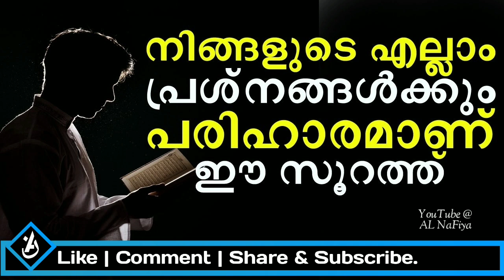നിങ്ങളുടെ എല്ലാം പ്രശ്നങ്ങൾക്കും പരിഹാരമാണ് ഈ സൂറത